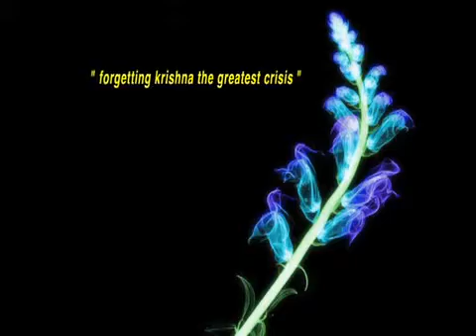09 038 Forgetting Krishna The Greatest Crisis by HH Radhanath Swami YouTube